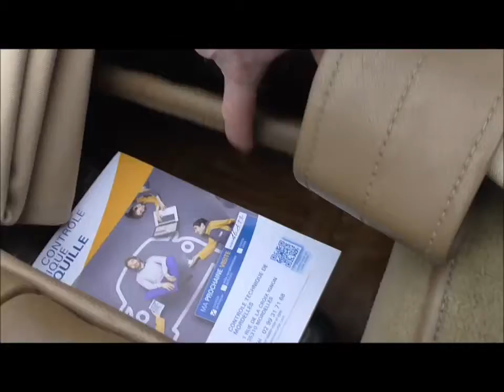MG TC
Présentation d'une MG TC lors du rassemblement mensuel du club Passion Auto Prestige et Ancienne (PAPA35)